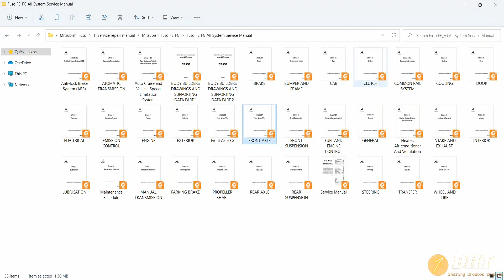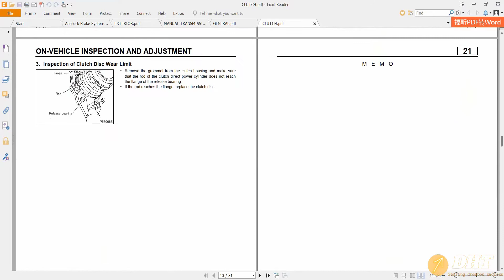Fuso FE_FG All System Service Manual | dhtauto.com